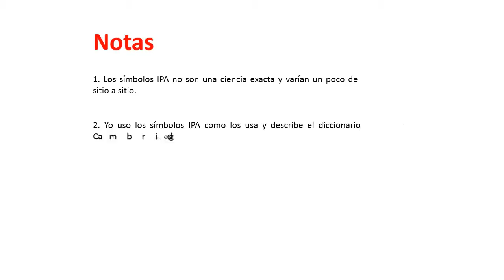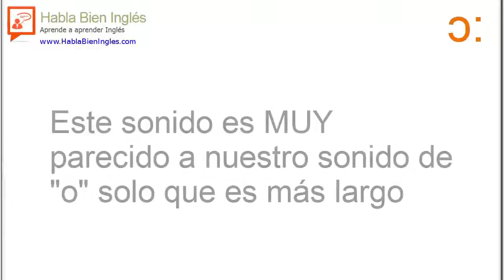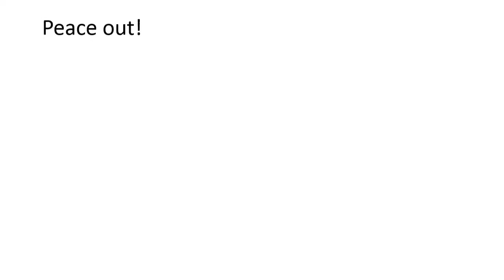Fonética Inglesa Estadounidense (American English) ɔ: Sound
Este sonido no es difícil de hacer, es más difícil recordar hacerlo bien cada que halbamos